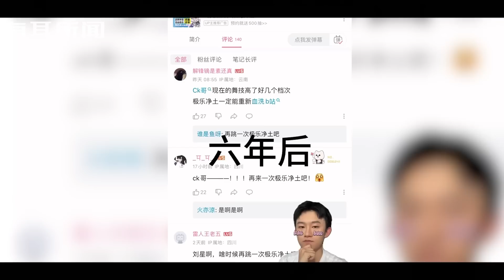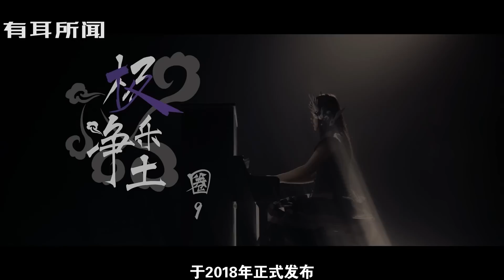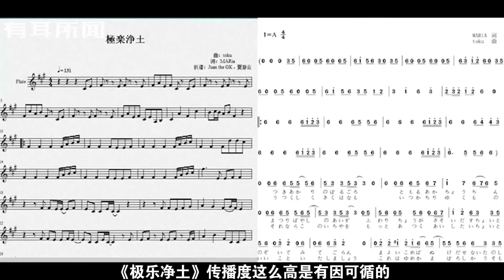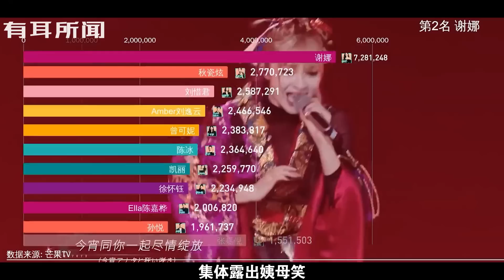全网《极乐净土》最全版。8分钟讲完一代神曲的来世今生。对二次元一无所知？美依礼芽为何是“万恶之源”？肖战周深如何助推爆红网络？一一问你解答【浪姐4】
美依礼芽在浪姐4的初舞台节目《极乐净土》，一出场就一骑绝尘。带大家重回二次元血洗网络世界的“奔腾年代”。有网友说：美依礼芽带着她的《极乐净土》来了个“二次元文艺复兴”。到底是什么魔力让《极乐净土》成为一代神曲？今天我们来讲讲《极乐净土》的来世今生。美依礼芽